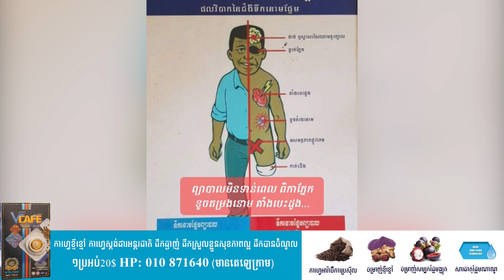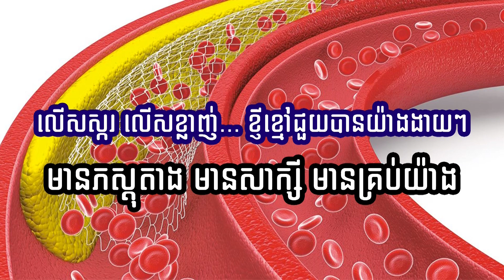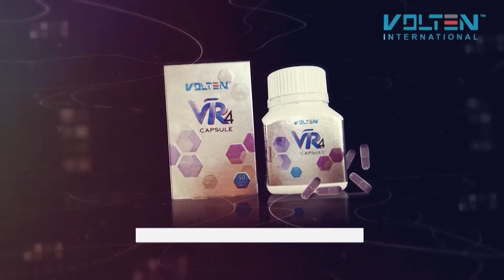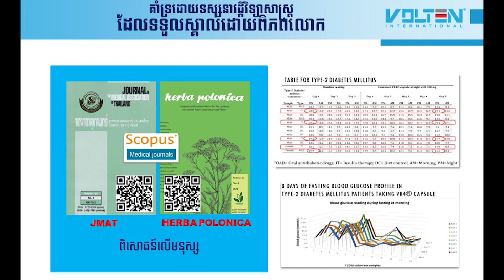គន្លិះសុខភាព - ដំណោះស្រាយសុខភាពពិតប្រាកដ - គន្លិះជ័យនៃសុខភាព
Welcome to BUNLY EMPIRE!

សុខភាពគឺជារឿងដ៏សំខាន់ចាំបាច់បំផុត ចូរវិនិយោគលើសុខភាព

ចំណេះដឹងគឺជារឿងដ៏វិសេសបំផុតសម្រាប់បំភ្លឺផ្លូវយើង ចូរវិនិយោគលើខួរក្បាល